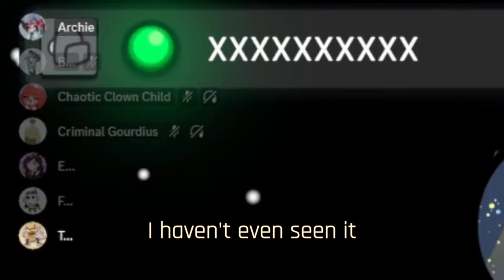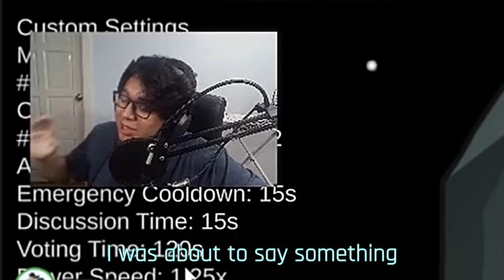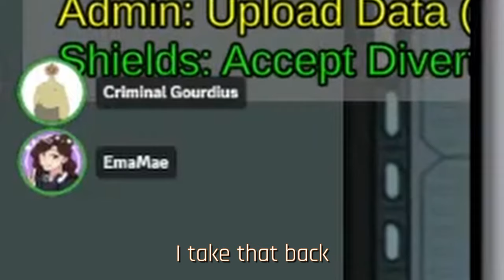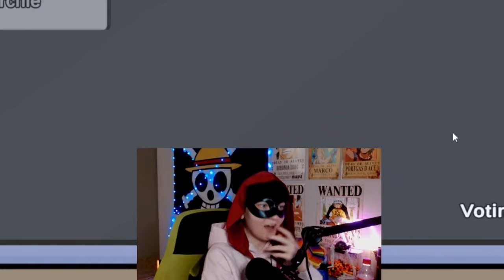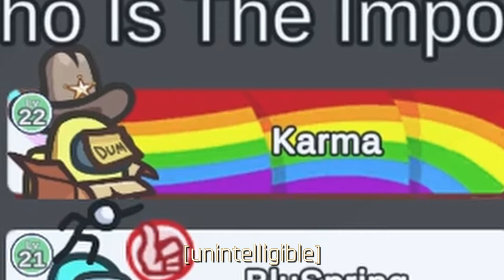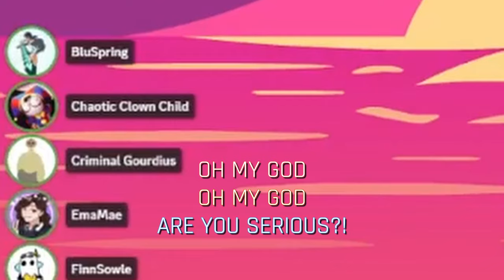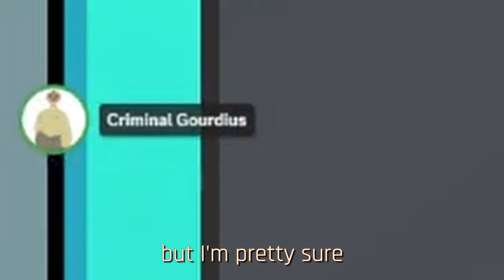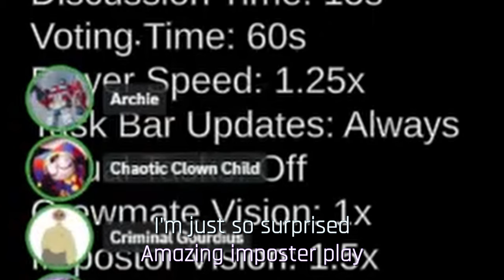the IMMORTAL IMPOSTER - Among Us w/ CrimeCrew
Archie was the imposter a few too many times in a row.